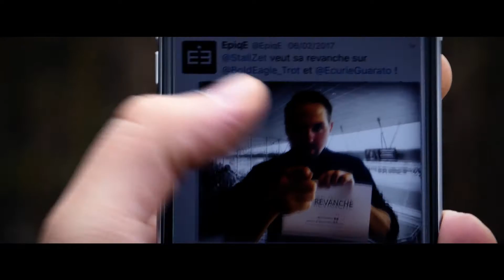EpiqE Series - Episode 41 : La révélation venue du froid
Il a été l'une des vedettes de l'hiver EpiqE à Vincennes : découverte de Daniel Redén, l'entraîneur venu du Froid.